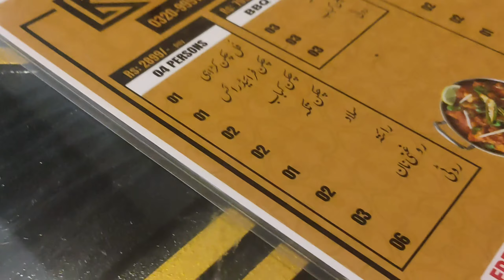Toba Tek Singh Lazzat Kadah Restaurant | Serving Time & Taste Review | Fried Rice With Zeera Raita 🙂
fatima faisal vlogs new
dua fatima vlog
anita ramdan vlog
amaira and ammi vlogs
mariyam vlog
rukhsana youtube channel
zainab patra vlogs
tahira sister vlog
man fatima jivani man fatima jalsa
iqra kanwal sistrology
vlog new fatima faisal
new vlog
rabia faisal new vlog
iqra kanwal new vlog
rabia faisal vlogs
sistrology vlogs
hira faisal vlog
iqra faisal new vlog
iqra kanwal channel
fatima faisal blog
pragati verma videos in hindi
pragati verma ki new video
sourav joshi vlogs old videos
sourav joshi vlogs today new video
recently uploaded pakistani dramas
latest episode of pakistani dramas
pakistani serial new
zaid ali vlogs
mishkat khan vlogs
prince raj and mom new vlog
rajab family new vlog
prince raj and mom vlogs
rajab ali vlogs
raja vlogs youtube channel
rajab family first vlog
prince raj family vlog
rajab family
raja vlogs
prince raj vlogs
jamai raja vlogs
awais rajab family
raj veer vlogs
raj vlog afreen
vlog rizwan kitchen
parisa and hassan
dimple malhan vlogs
dimple malhan vlog today
dimple malhan vlogs triggered insaan
triggered insaan new video
dimple malhan videos
nikku vlogz new video today
nikku gang youtube channel
nikku vlogz horror video new
nikku vlogz new episode
amandeep sidhu vlogs
pakistani village
family vlogs
pakistan village life vlog
blockbuster
beast
biryani
bacha party
bulbulay
baba
best
bol
bgm
birthday
blogger Bollywood
badla brother
Bollywood
breakfast
baby
bridal wear
beautiful
black pink
beauty
bigg boss
comedy
cute
cherry vlogs
cute baby
cooking
care
dress
dhinchak Pooja
drama
dance
drawing
daily vlog
daily vlogs
desi
debanwita ram vlog
anjali entertainment
education
emotional
eid
family vlogs
funny
family channel
faisu
family fitness
fatima
pakistani drama
fancy suits
foryou
fatima pakistani vlog
food
fyp
food vlogs
funny video
fun girl
girls gentleman
gaddiyan uchiya
holiday
henna
hindi
hina khan
honey
hood
humor
happy
highlights
hindi song
hot hot vlogs
how
indian
india Instagram
inspiration
instagood
injection
ismart vinod vlogs
islamic status
Jannat mirza
jesus
jokes
jisoo
joshi
kiran vlogs khan
kaka geet likhda
korea
kaghan
kiran pakistani vlog
kirti rawat
kids
Kinshasa
kiran baby
knowledge
kanika rana vlogs
love
life
laraib khalid vlogs
ladies suits
live
live stream
love status
latest news
mini vlog
offer
mehndi
multan
miracle beauty
mola
manik atri
maula jatt maaz safder
mr mustafa sajid
mazz vlogs
morning routine
music
motivation
memes
meme motivational
mobile
mustafa sajid new
new car
nadeem nani wala
naat
news
nishu tiwari vlogs
nick vlogs
nature
new song
new video
new status
nrfm vlogs channel
on this day
one piece
online op
omg
old is gold
old one tap
recommended
rabeeca
dhruv rathee
recently uploaded
Sabina
samreen ali vlogs
song
sabina kiran
safder
srk
sistrology new vlog today
stitched
shorts
short video
songs
sham idrees
show
ss vlogs
short
samreen ali
singh
skin care
snappy girl
short video
shorts
snappy girls vlogs
nimra vlogs
nagina khan
food vlogs
first vlog on youtube
travel vlog
latest pakistani drama
mishkat khan new video
jamai raja vlogs
happy joint family vlog
balkaran sandhu vlogs
tahira zaheer vlogs
raj veer vlogs
rounaque kitchen and vlog
jha vlogs radeep vlogs
zakir kiro
parisa and hassan
nagina khan
zulqarnain sikandar vlogs
zaid ali vlogs
mishkat khan vlogs
talha ghouri vlogs
mubashir saddique vlog
sameer kay vlogs
morning routines vlog
video bloggers on youtube
week vlog girl travel vlog
women vlog
temple travel vlogger
best pakistani drama
pakistani song video pakistan
water Pakistan
sambhavna seth
sambhavna seth entertainment vlogs
sam shorts
feed
sourav joshi vlogs status
salma yaseen
travel video
travel vlog
trending shorts
tiktok trend
tranding
trending video
new video
urdu
usa
uk
vacation
viral village
village vlog
viral video
video vlog by mandy
vlog moosa
viral shorts
rakib hossain
new vlog
daily life
viral short
viral videos
vtuber
vampire yt
vlog indian
vlogs
vmoosa vlog
punjabi vlog
kinshasa vlog squad
vlog with prasad vlog
yabby vlogs
food vlog
motivation vlog
pakistani vlog
girls trip vlog
guy vlog
road trip vlog
uk vlogs
pakistani vlogs
pakistani woman
youtuber
shorts ytshorts
short
ytshort
youtube video
Zainab
zeenat vlogs viral video
zaraib vlog